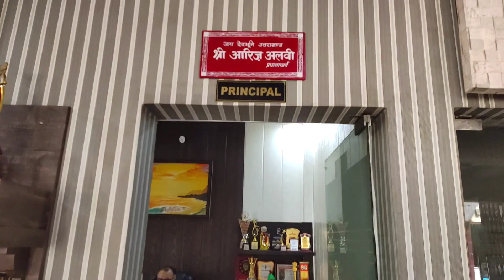PARIKSHA PE CHARCHA 2023 || Nosegay Public School Khatima || U.S. Nagar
PARIKSHA PE CHARCHA 2023 promotion by Nosegay Students
Disha Adhikari,  Riya Kathayat,  Nishka Singh,  Mahima Kushwaha and Mizan Alvi
Mentor - Mrs Prabha Jyala & Mr Karan Singh Bisht